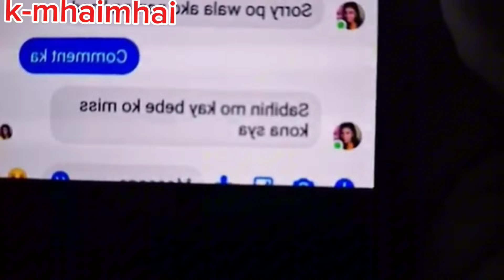🟡HALA‼️CARLA HINDI NA MAITATAGO?JOMAR NAGULAT SA NANGYARE?/VAL SANTOS MATUBANG